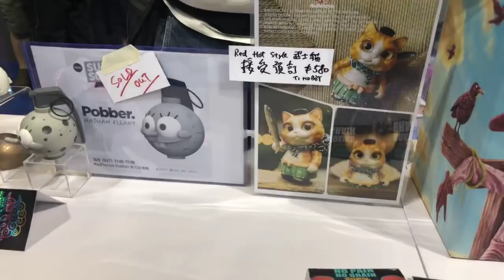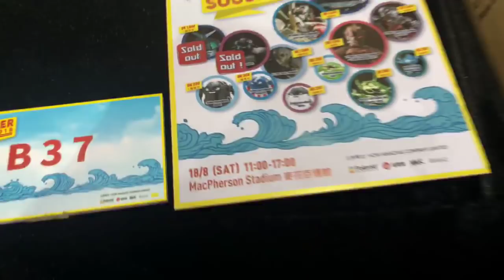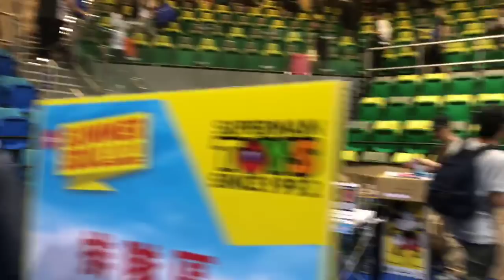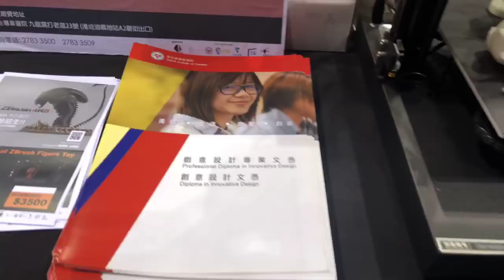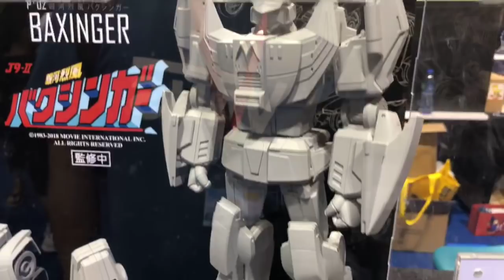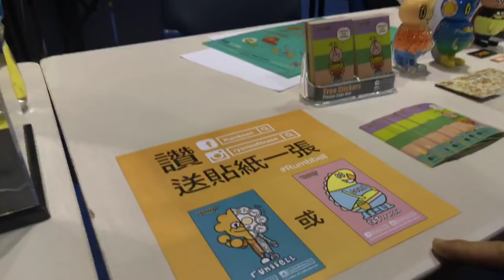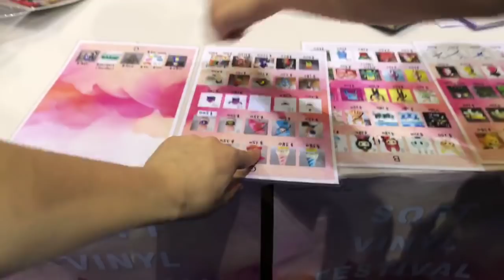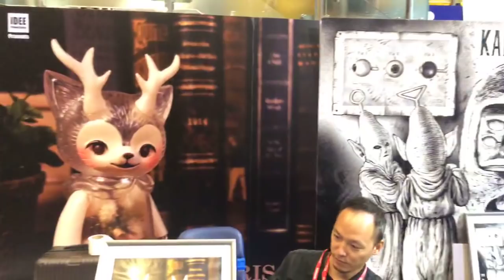TOYSTV Summer Soul 2018 大會現場實況 P3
Program host: DMS, 子龍, Elman